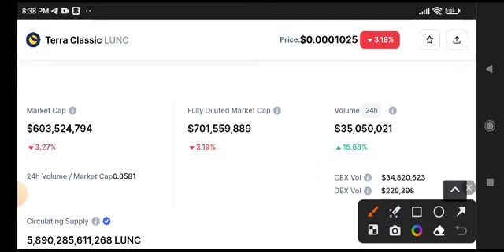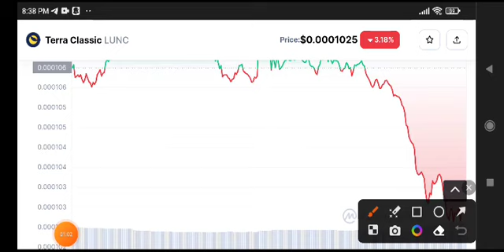Terra Classic Today News! Lunc Price Prediction